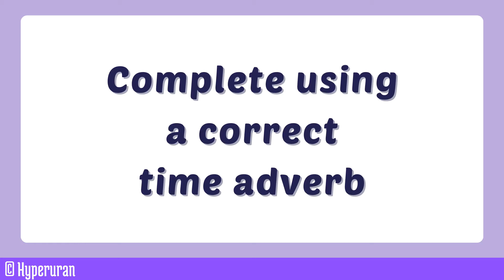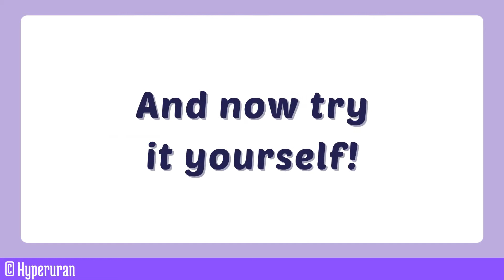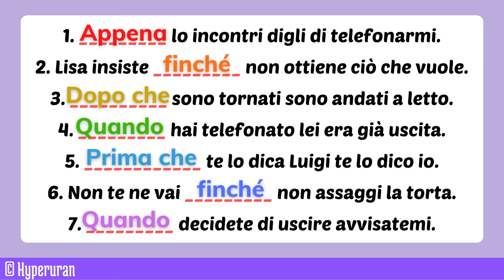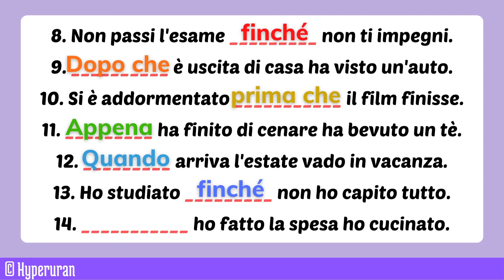Italian how to use time adverbs | Quando, appena, prima, dopo, finché | Learn italian free lessons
Adverbs of time are those words that tell us when something happens. They are invariable which means they do not change (unlike verbs or adjectives) so this makes it easier to learn them.

Let’s have a look at some sentences and try to spot them.

Non ho ancora fatto la spesa.

I haven’t done the groceries yet.

Loro vanno sempre al mare d’estate.

They always go to the beach in the summer.

Ho appena visto tua mamma.

I’ve just seen your mum.

These two adverbs are very common and are opposites:

Sempre: always
Mai: never
One important thing to remember is that both sempre and mai go after the verb in the present tense, unlike in English.

However, they go between the auxiliary verb essere or stare and the past participle with the passato prossimo (like io ho mangiato, lui ha visto).

Also, mai is usually preceded by another negative word: non. Have a look at the examples below and pay attention to what we just said:

Noi mangiamo sempre prima delle 20.

We always eat before 8 pm.

Laura non viene mai in vacanza con noi.

Laura never comes on holiday with us.

Non sono mai andata in Russia.

I’ve never been to Russia.

Loro ci hanno sempre detto la verità.

They’ve always told us the truth.

These two adverbs of time are also opposites.

Ancora: still
Non…ancora: not…yet
Già: already
Ancora is usually used to talk about things that are still happening, so in this case, we use it with the present tense.

We can also use ancora with the passato prossimo and it goes between the auxiliary verb essere or stare and the past participle.

In this case, it is used for something that hasn’t happened yet and this is why it is proceeded by the negative word non. Già is also used with the passato prossimo.

It is used in positive sentences for something that has already happened. Here’s a quick recap:

Ancora: for something that is still happening (present tense)
Non…ancora: for something that hasn’t happened yet (passato prossimo)
Già: for something that has already happened (passato prossimo)
As you can probably tell, they behave very similarly to their English equivalents. Here are some examples:

Io ho ancora fame.

I’m still hungry.

Noi non abbiamo ancora mangiato.

We haven’t eaten yet.

Sei già stata in Spagna?

Have you already been to Spain?

And there there’s appena which literally means “just”, as in “a very short time ago”.

Appena: just
It is used with the passato prossimo since it refers to something that has just happened.

Let’s have a look at some sentences:

Ho appena finito di lavorare.

I’ve just finished working.

Hanno appena chiuso.

They’ve just closed.

Mia sorella è appena andata via.

My sister has just left.

adesso   now
allora   then
all’inizio   at first
l’altro ieri   the day before yesterday
attualmente   currently
da   since
da allora in poi   from then on
da ora in poi   from now on
domani   tomorrow
dopo   after
dopodomani   the day after tomorrow
finalmente   at last, finally
già   already
ieri   yesterday
immediatamente   immediately
mai   ever, never
nel frattempo   meanwhile
oggi   today
ora   now
per molto tempo   for a long time
poi   then
precedentemente   previously
presto   soon, early
prima   before
prima di tutto   first of all
prossimo   next
recentemente   recently
subito   immediately
tardi   late
ultimamente   lately